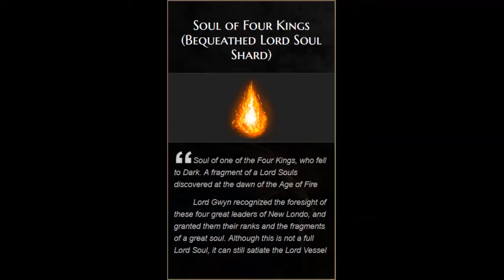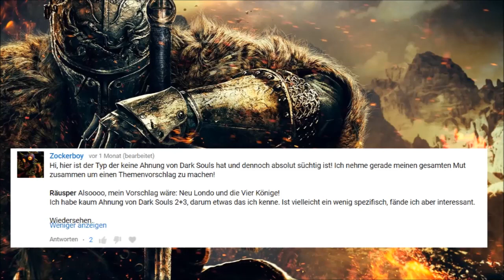Neu Londo und die Vier Könige - Dark Souls Lore #16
Hallo Youtube,
und willkommen zu Dark Souls Lore. Der Reihe, in der wir uns einem der härtesten Dark Souls Bosse stellen: der Lore!